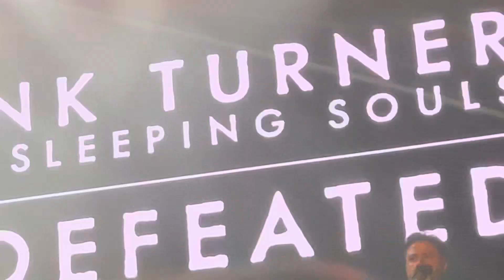“Girl from the Record Shop” Frank Turner/ Boston, MA / 5/24/24